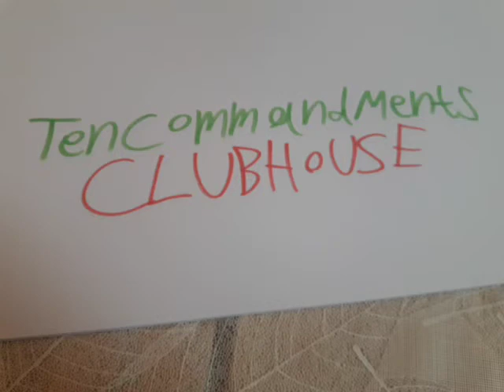What Did You Think About This Show?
It Sucks For Destroying Ten Commandments (2007)

Note : That's Ten Commandments (2007) Clubhouse